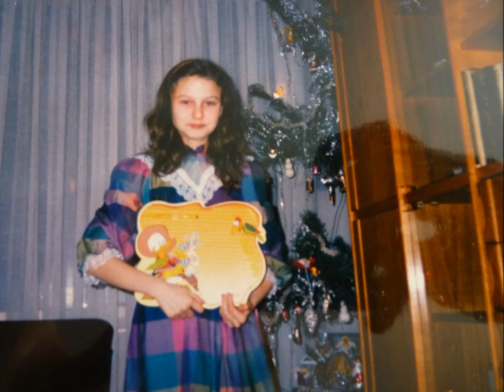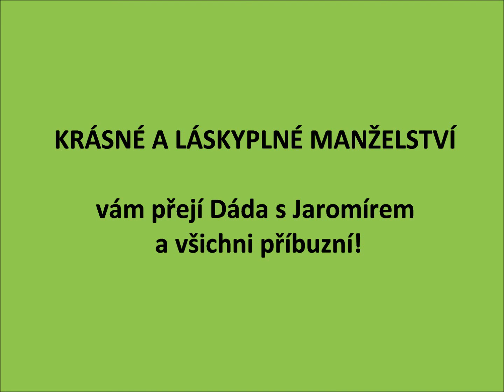Milda a Bara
Predsvatebni video